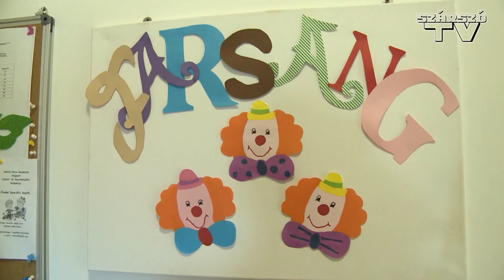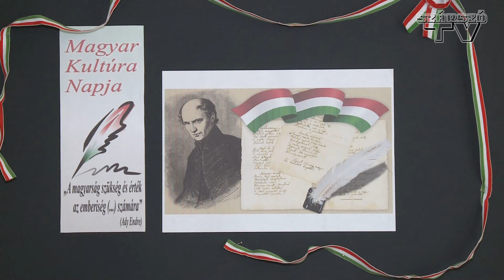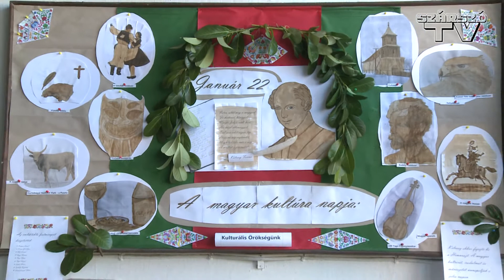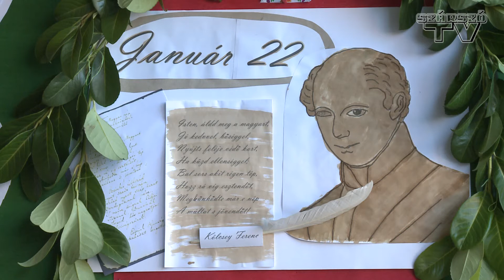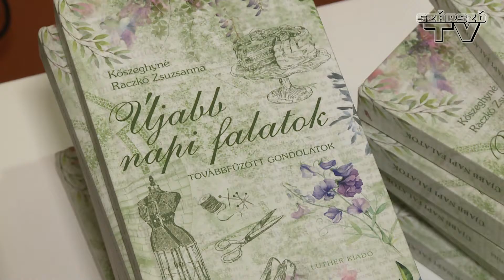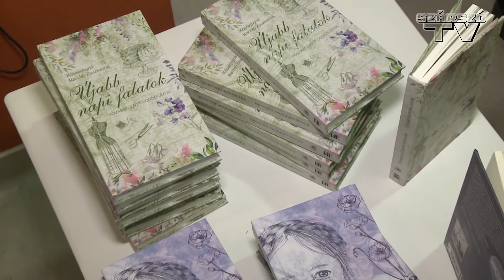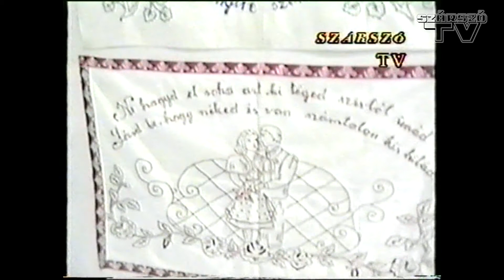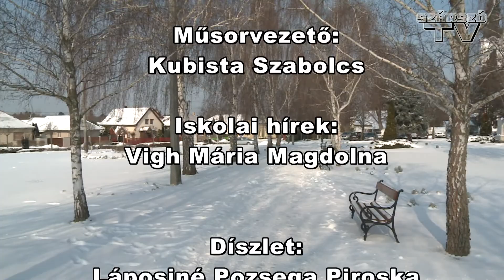Szárszó TV Magazinműsor 2022.01.24.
Magda Ilona intézményvezető tájékoztatója
Iskolai hírek
     Benne: Apali-Szabó Marianna tájékoztatója
Magyar kultúra napja – könyvbemutató: Kőszeghyné Raczkó Zsuzsanna: Napi falatok
Ökumenikus imahét
Milyen volt régen gyereknek lenni 2. rész
Konyha és falvédő kiállítás 2004. június
Programajánló